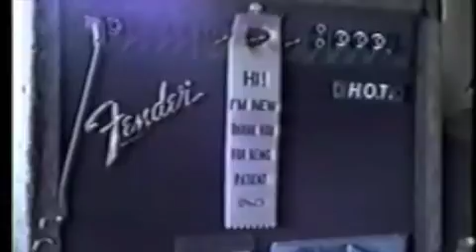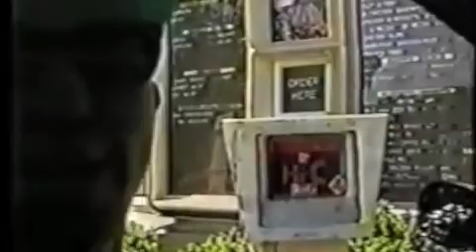Pontiac Brothers Part :1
One of the fist movies JITOGE and Men in Trees put together